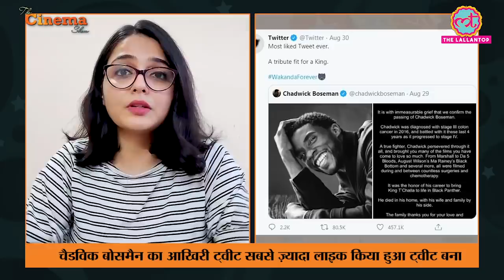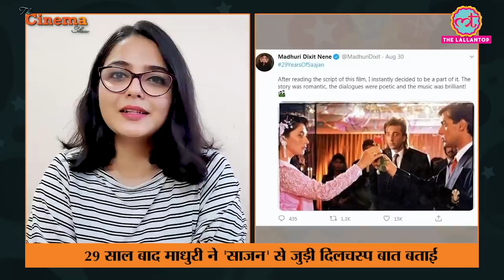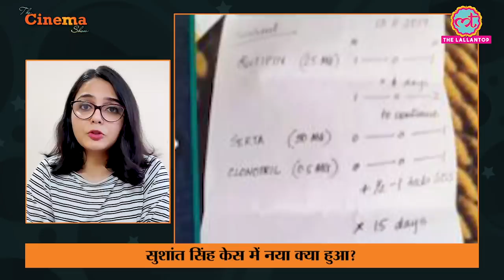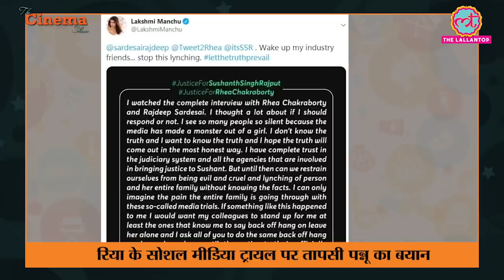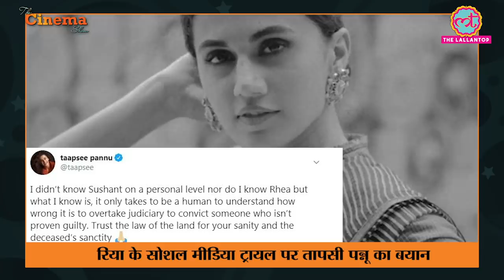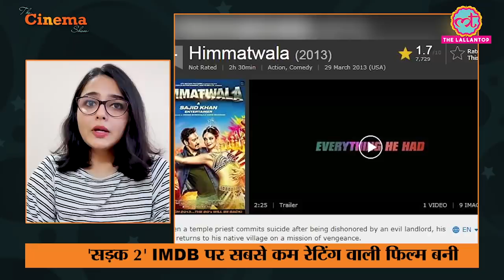Tapasee Pannu का Rhea के Social Media trial पर बयान, Sushant Singh Sister chat | Cinema Show E10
The Cinema Show, E10 - August 31, 2020

Here's the new episode of The Lallantop's Cinema Show. In today's episode, we will discuss about a Whatsapp chat between Sushant Singh Singh Rajput's Sister Neetu Singh and his ex-manager Shruti Modi. In additional news you will get to know about Chadwick Bosemans most liked tweet, Madhuri Dixit's tweet about her blockbuster movie Saajan, the Promo release of KBC 12, other updates in the Sushant Singh Rajput case, Multiplex Association of India's request for reopening Cinema Halls, Tapsee Pannu's tweet about Rhea Chakraborty's social media trial, Sealing of Lata Mangeshkar's building, Manoj Bajpayee and Anubhav Sinha's new project, Winner of TV Show Khatron ke Khiladi and Sadak 2 getting lowest ratings on IMDB.